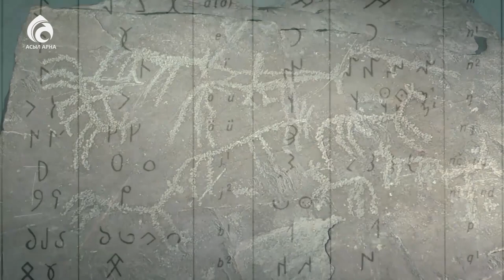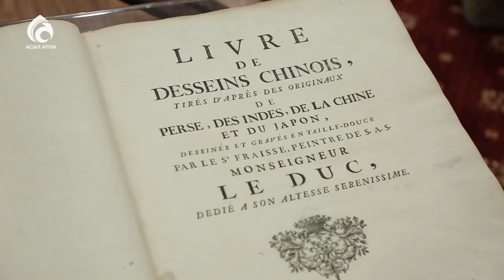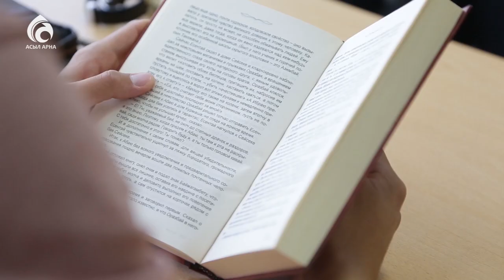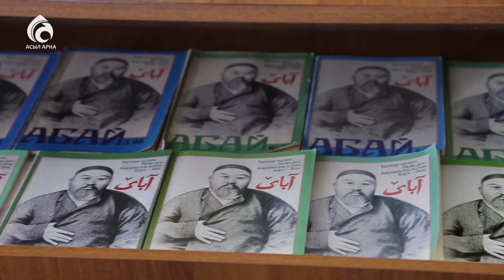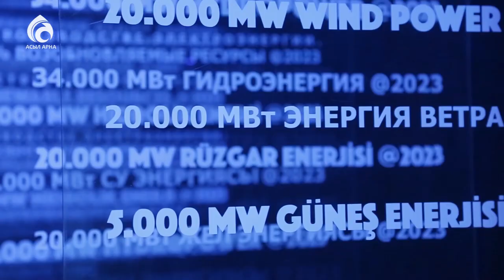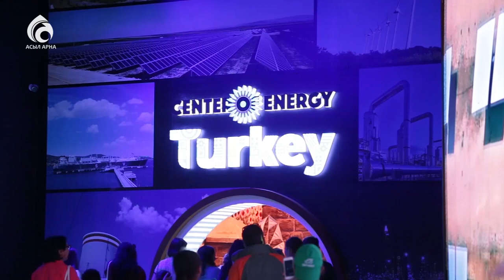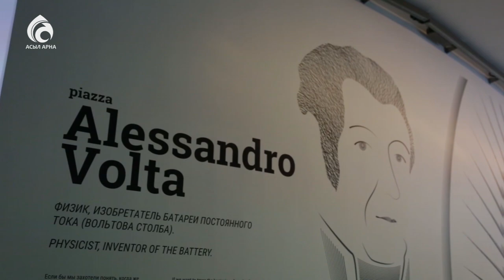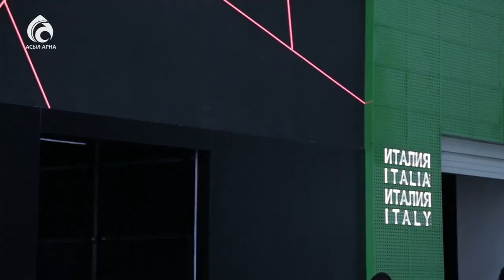Ұлттық кітапхана \ Арайлы Астана \ Асыл арна